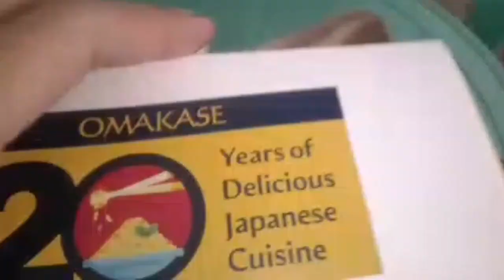Omakase | Grab Merchant Review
Owned by relatives. But is their food worth it? Watch to find out. 🧐☝🏽